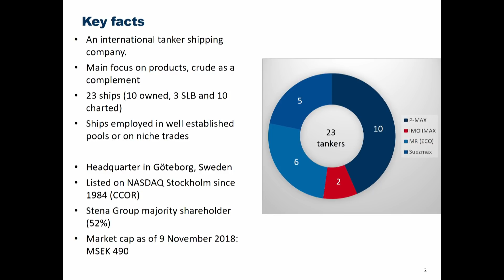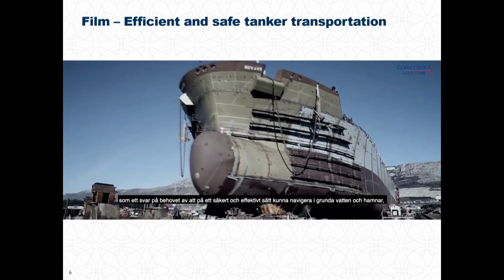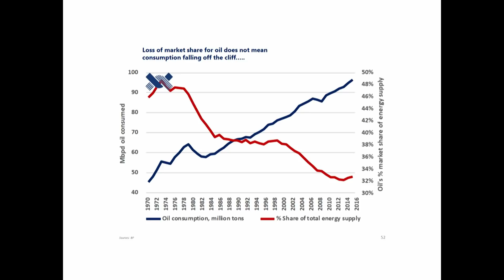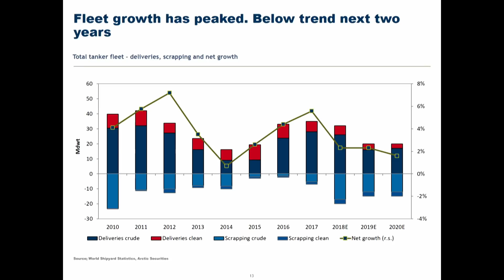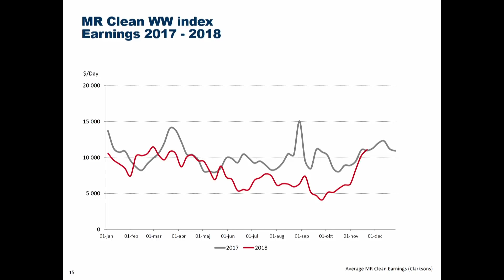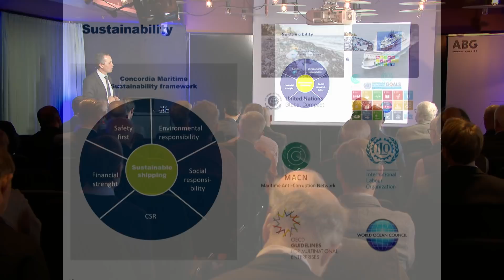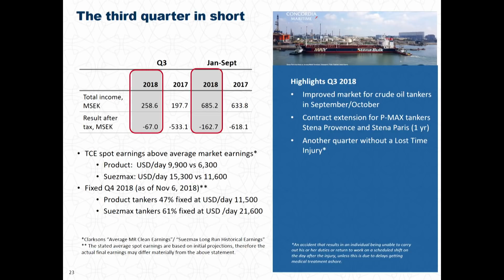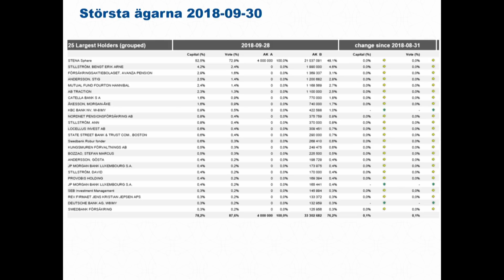Concordia Maritime på Introduce Investor Day 2018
Concordia Maritime presenteras av CFO Ola Helgesson på Introduce Investor Day den 4:e december 2018.